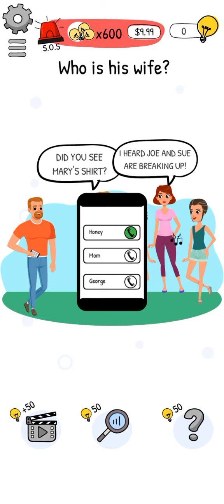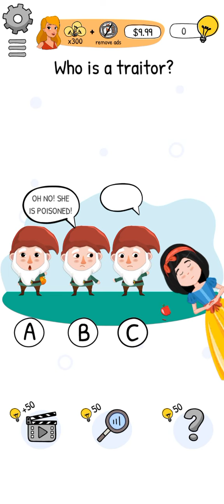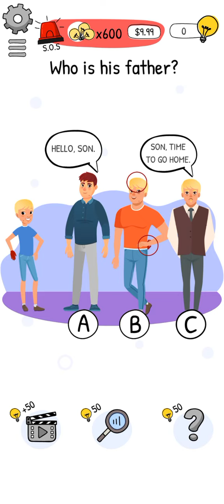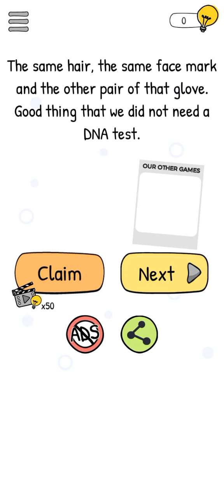Who is? Brain Teaser and Riddles Levels 31 32 33 34 35 36 37 38 39 40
0:00    Who is? Level 31
0:15    Who is? Level 32
0:32    Who is? Level 33
0:45    Who is? Level 34
0:57    Who is? Level 35
01:22  Who is? Level 36
01:39  Who is? Level 37
01:59  Who is? Level 38
02:28  Who is? Level 39
02:42  Who is? Level 40